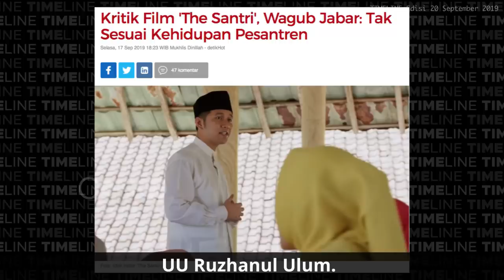Denny Siregar: THE SANTRI | TIMELINE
Film The Santri garapan NU dan Livi Zheng sempat menuai kontroversi karena dituduh liberal. Apa yang menjadi alasan tuduhan tersebut? Apakah tuduhan itu masuk akal? Markibong! Mari kita bongkar bersama Denny Siregar di Timeline.